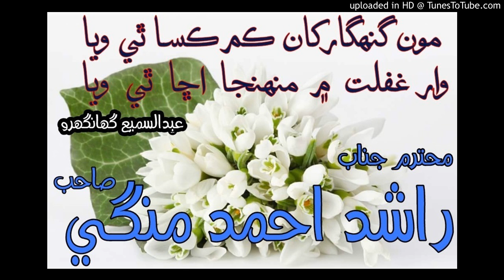Rashed ahmed mangi